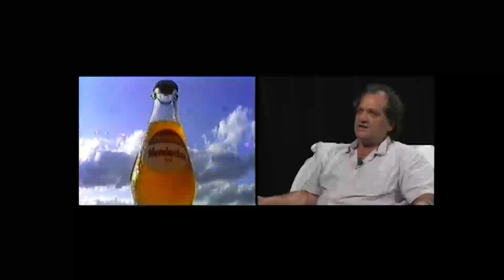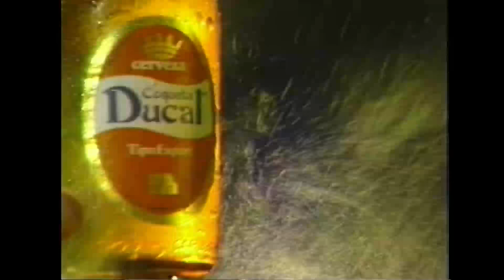Historias de Gente como Uno: La televisión en Santa Cruz parte 4